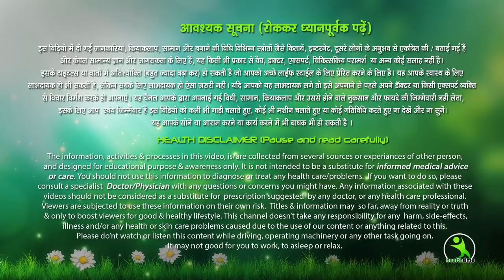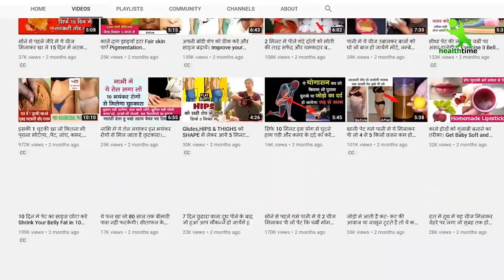रोजाना इसका 1 चमच लगातार खाने शुरू कर दो, आपका लटका हुआ पेट और फालतु वजन तेजी से घटने लगेगा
7 din me 7 kilo vajan kam kare ,
7 दिन में 7 किलो मोटापा और पेट की चर्बी तेजी से कम करने का उपाय | कमर और पेट कम करने के उपाय..  Pet ki Charbi kam karne ka behtareen Upay .  7 Days Mein Aasani Se 7 Kilo vajan kam kare .
face pack
isha mehra
esha mehra health time weight loss
health time
exercise
hip kam karne ki exercise
treadmill workout
green tea
chest workout
saunf ke fayde
corona wireless
dalchini
esha mehra
yoga
yogasan
treadmill workouts for weight loss
brast burn exercise
एक्सरसाइज
chest kaise kam kare